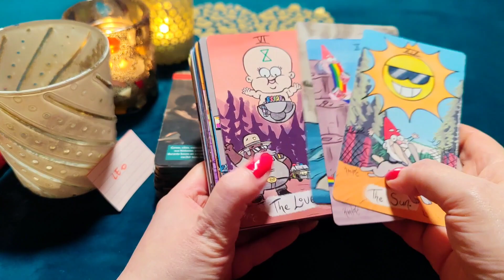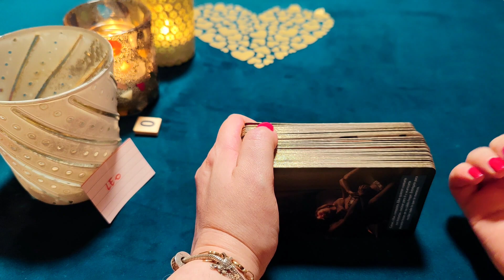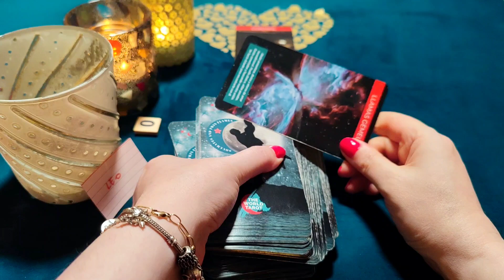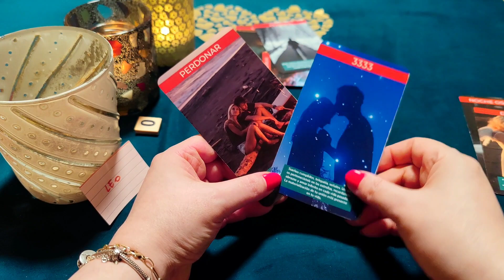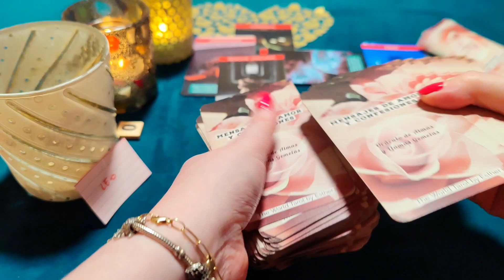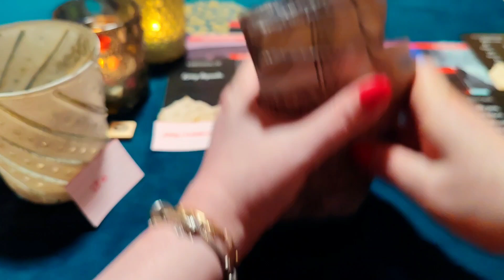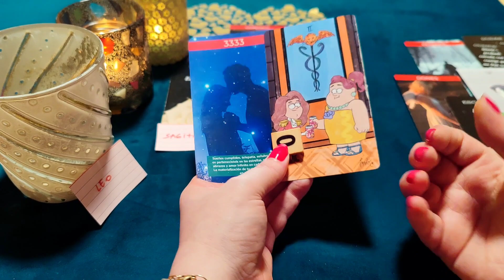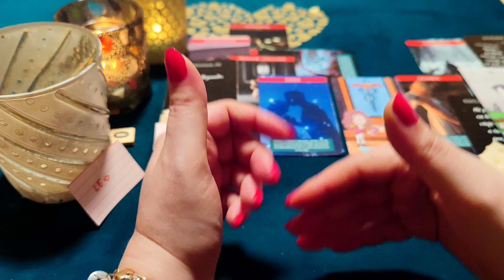LEO ♌ TE LLEGA UN WHATSAPP TREMENDO DE MI AMOR PARA VOLVER‼️😱 HORÓSCOPO LEO AMOR MARZO 2023❤️